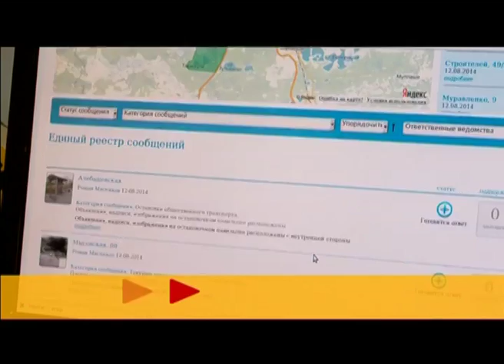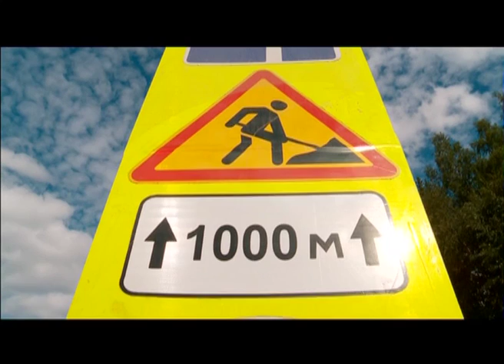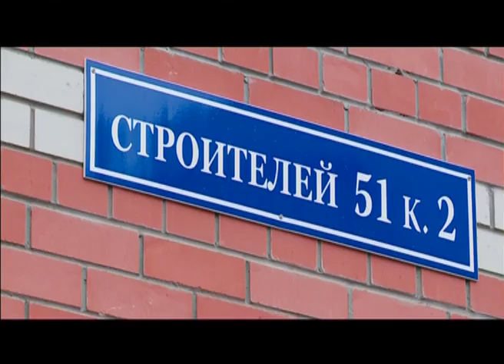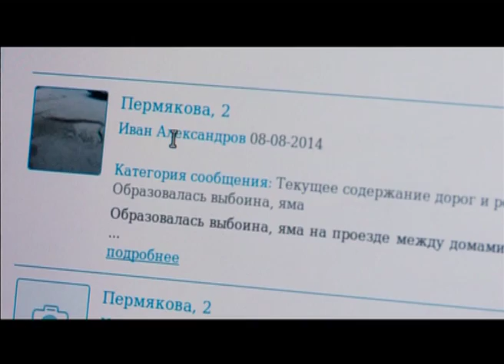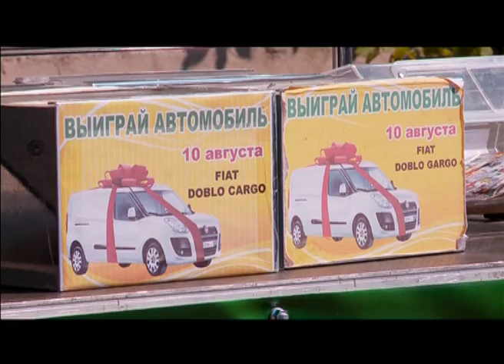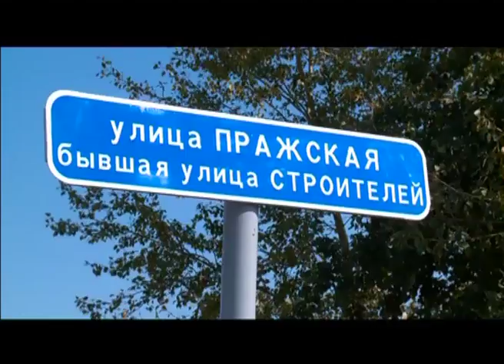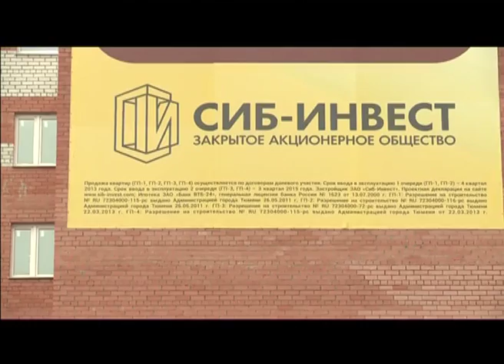Тележурнал "Точнее"- 12.08.2014